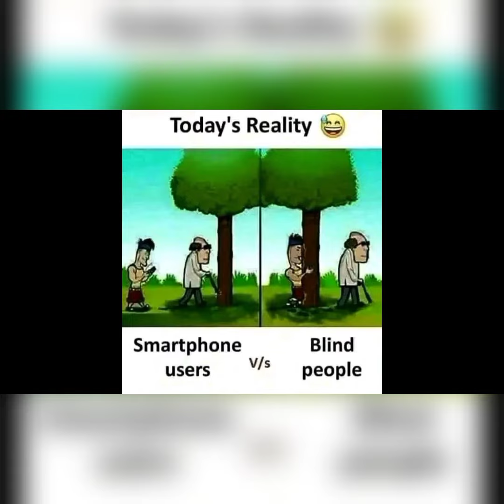World Facts Today (Sad Reality)